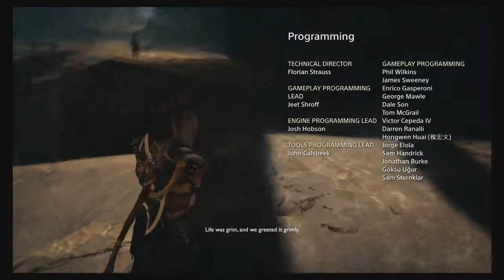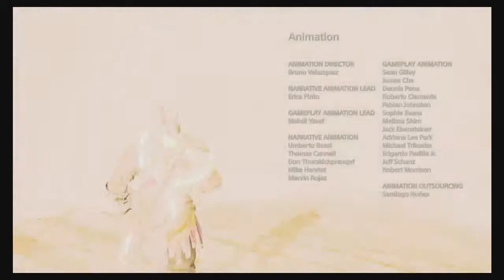IS THIS THE END OF THE STORY? | God Of War | Ending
The final episode of my God Of War gameplay, enjoy... But is it the last part of the story?